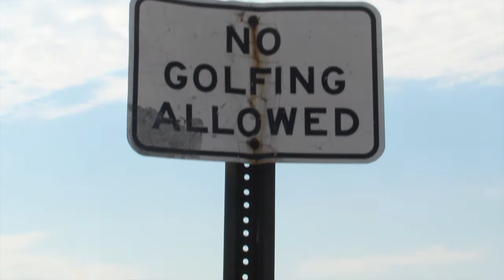Jefferson Elementary Demolition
A HOAGIE GOBART PRODUCTION Big rigs take down fifty year old elementary school. Washington elementary, Roosevelt Elementary, Central Elementary, Lincoln Elementary, Wilson Elementary, and last but not least; Jefferson Elementary.